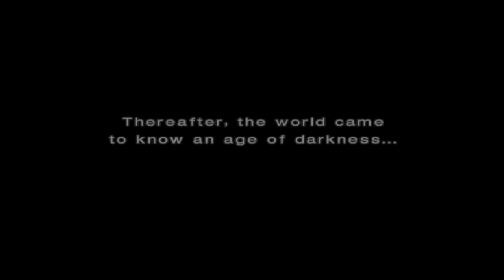Tekken 4 Heihachi Story PCSX2 PS2 emulator 4K 60FPS